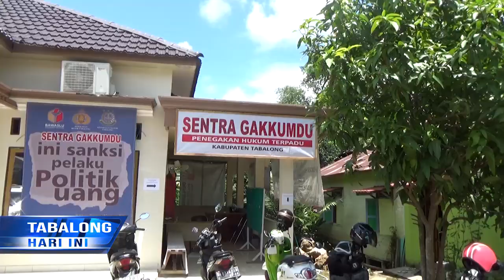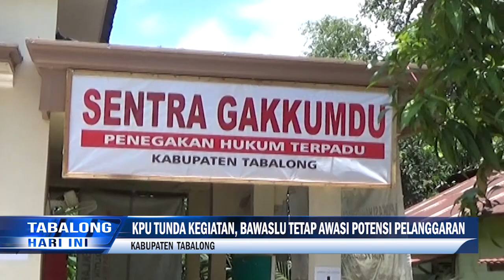Tahapan Pilkada Ditunda, Bawaslu Tetap Lakukan Pengawasan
Meski KPU Tabalong menunda sejumlah kegiatan persiapan Pilgub Kalsel tahun 2020, namun Badan Pengawasan Pemilu (Bawaslu) Tabalong tetap melakukan pengawasan terhadap pelanggaran yang berpotensi terjadi sebelum diselenggarakannya proses pemilihan. Segala bentuk pelanggaran akan tetap ditindaklanuti, bahkan hingga ke ranah hukum.